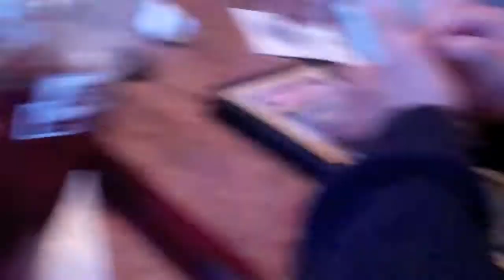Planning The Meal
My Friday- Saturday vlog. Saturday was fight night. I love hanging to watch these things.